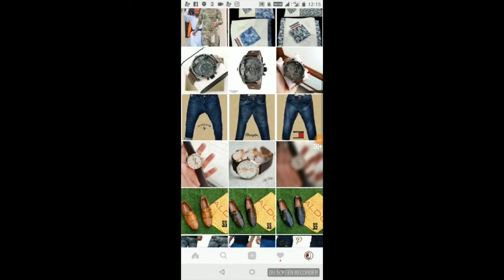Social Selling Business in India | Social Media Selling Business | In 2020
In this video, I will Teach How To Earn Money From Selling In Social media. Social selling is something that can help you earn money online very easily. Thousands of people every day joining this business and lakhs of customers know about the presence of this business.

Social selling is the most basic type of e-commerce where you can sell products and services online and earn money through social media where you advertise or promote products in social media and communicate with your customer through chatting platforms.
It's not like a traditional business that requires a huge investment to build shop infrastructure and stock products where you cannot expand or grow after a certain time.

The best thing about social selling is
I1.  You can do this business alone and in the future, you can create your whole team and expand.
2. You do not require any investment to start, you just have to put in your basic skills.
3. you make your own brand, every time when you sell a product- you increase the goodwill of your own brand.
4. there is no time boundation. You can work anywhere any time.  You are the boss of your own.
5. it’s the most trustable and successful kind of online business where you can make your own eCommerce website and brand and earn huge sums of money in a short time(literally from the very first week guaranteed).

In social selling, you can resell the products given to you by a wholesaler and earn profit in each sale which means you do not have to invest and stock your own product. You can post and sell products in many social media like making can make Instagram business page  or youtube channel to do online marketing of that product and sell those products to your customers online.

OUR PREMIUM COURSES

👉Private Consultation with Lakshit Sethiya:

Videos Related to Whatsapp Sales:-

OUR SERVICES

👉 Youtube Promotion

FOR ANY SERVICE RELATED ENQUIRY